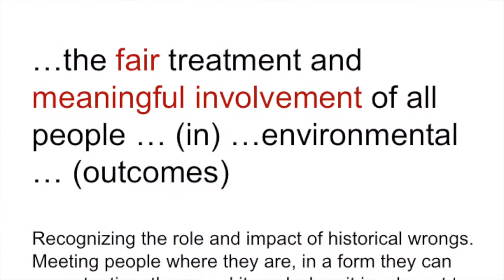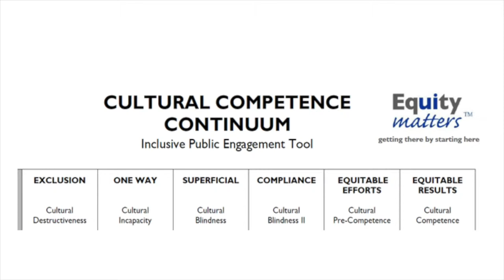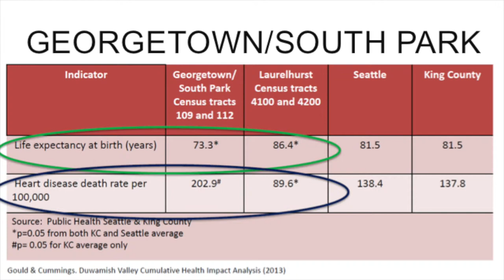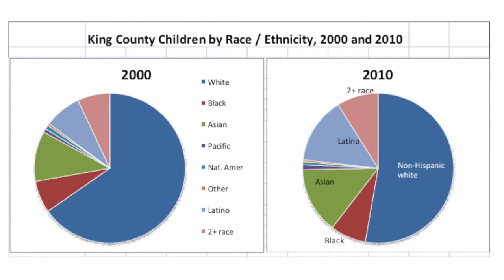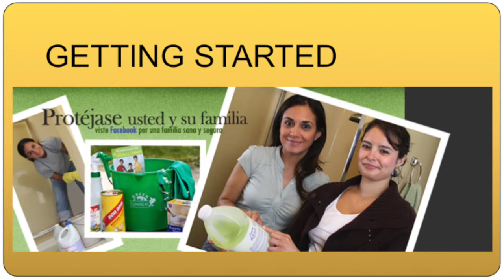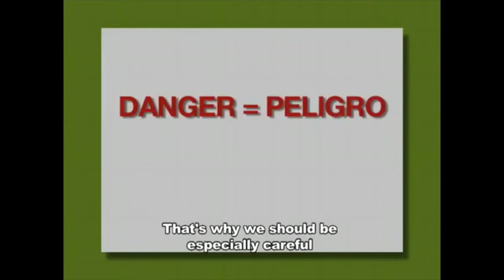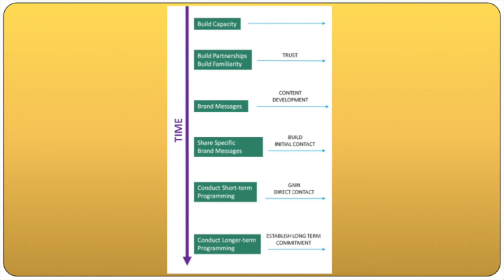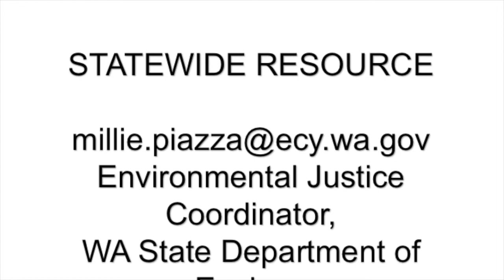A Future for Stormwater Management | Environmental Justice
Presenter: Mary Rabourn, King County

Presented at the Washington Stormwater Center's 2018 Winter Forum, A Future for Stormwater Management (January 31, 2018)